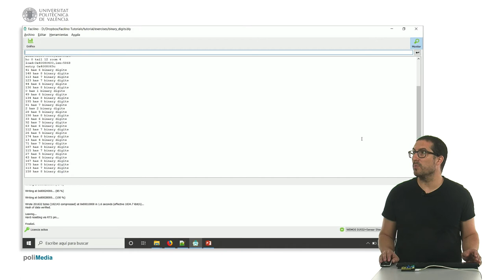40/75 MOOC Internet de las Cosas Parte I: Programación. Dígitos de Números Binarios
En este vídeo mostramos cómo calcular la cantidad de dígitos que tiene un número en su representación binaria.